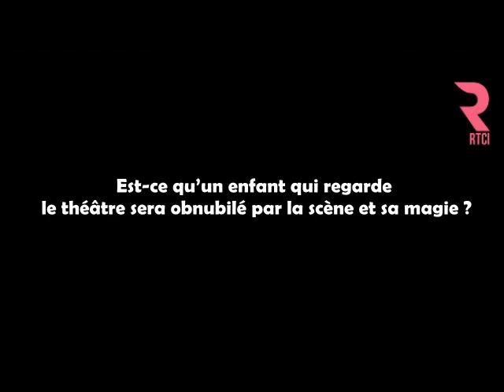Interview avec les artistes canadiens Pavla Mano et Csaba Raduly sur RTCI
Interview avec les artistes canadiens Pavla Mano & Csaba Raduly du spectacle « Jetable » présenté le 19 décembre 2019 à la Cité de la Culture dans le cadre des journées des arts de la marionnette de Carthage (JAMC).   Préparée par Linda Megdiche
Montage & Réalisation : Rym Trabelsi

Synopsis : Plongée intime et sans filet dans la vie d’un être neutre, sans visage ni nom; ‘‘un autre’’ étrange. Sur une scène noire, entourée d’obscurité, c’est un être né d’un mouchoir jetable qui avance. Par le jeu, un couple d’acteurs, se découvre et rencontre les premières sensations et sentiments de peur, de doute, de joie.